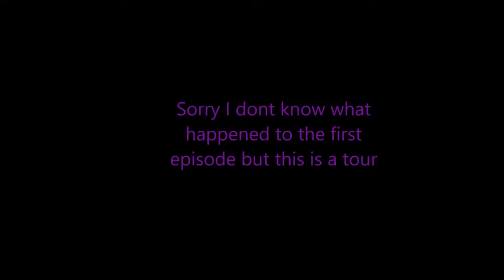New Series!!! Survival Series Tour w/ MMG | Minecraft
Hey guys this is the first episode of a new series me and MMG will be starting, also maybe a lucky block.